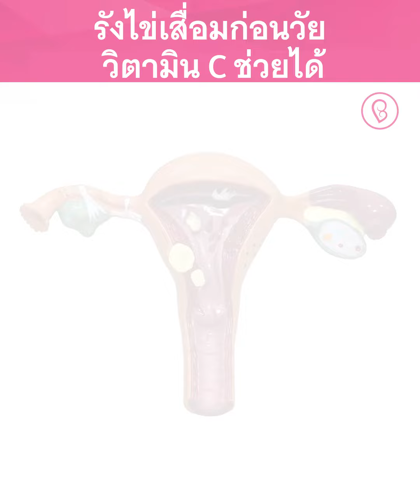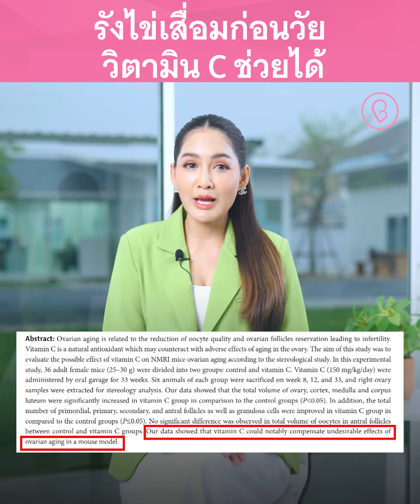รังไข่เสื่อมก่อนวัย วิตามิน C ช่วยได้